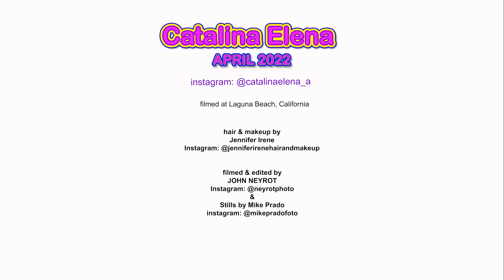Catalina Elena | BikiniTeam.com Model of the Month April 2022 [HD]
is just thrilled to present our loyal subscribers with a brunette bombshell as our April 2022 Model of the Month. Meet and fall in love with Catalina Elena as she is superbly captured by filmmaker John Neyrot and photographer Mike Prado as she poses in skimpy bikinis on the shores of Laguna Beach.